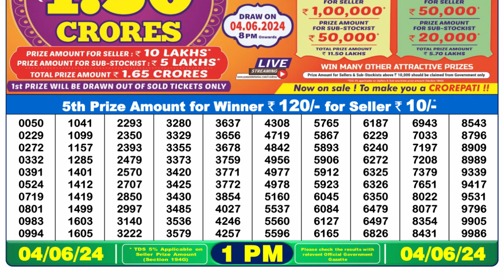🔴Dear Lottery Sambad Live 1pm today 04.06.24 Nagaland State Lottery Result